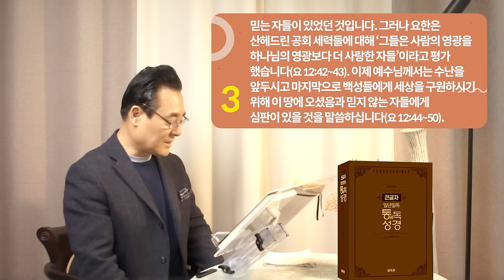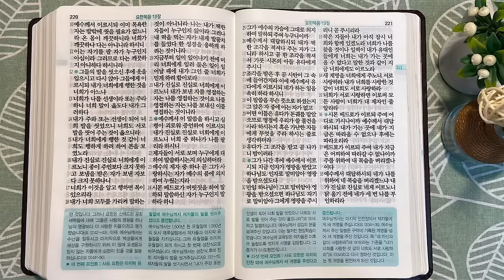311일 역사순 통독성경 | 사람들을 끝까지 사랑하신 예수님께서 주신 새 계명, "서로 사랑하라" | 요한복음 12-13장 | 세계적인 신학자 통박사 조병호의 성경통독